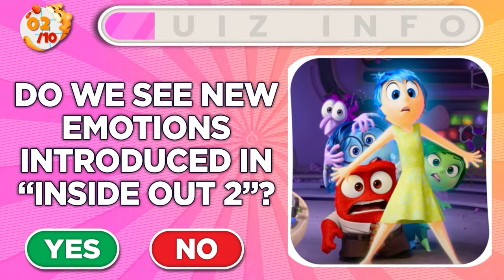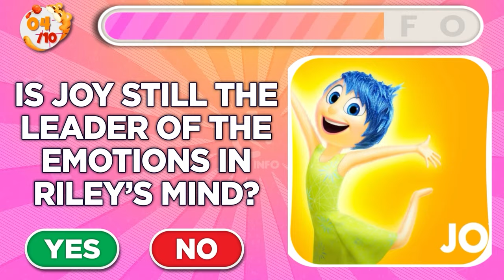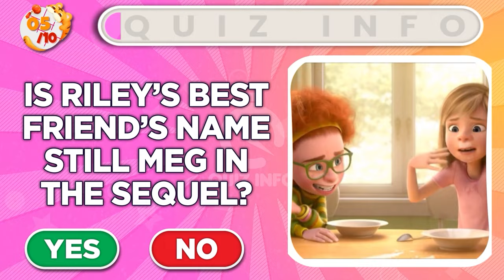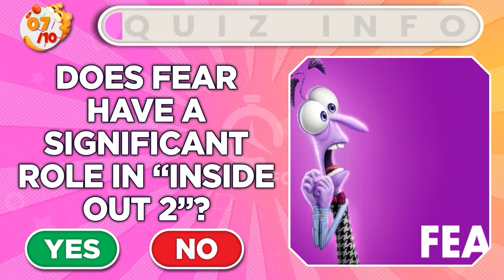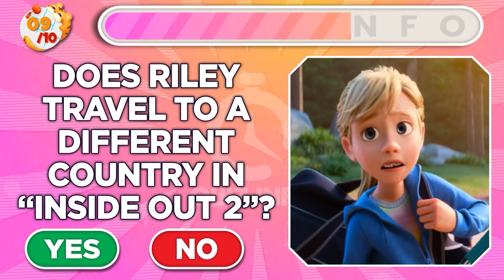YES or NO Inside Out 2 Edition | Fun Quiz 🎬👍👎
🎬👍👎 Test your knowledge of "Inside Out 2" with the "YES or NO Inside Out 2 Edition" quiz! Answer simple YES or NO questions about characters, plot points, and fun facts from the movie. Perfect for fans of all ages, this quick and engaging quiz is great for challenging friends and family. Ready to prove you're an "Inside Out 2" expert? Start the quiz now! 🌟😊